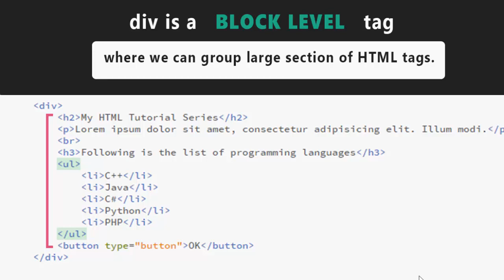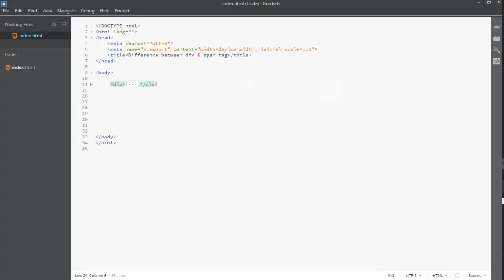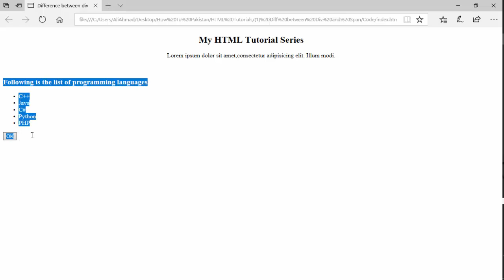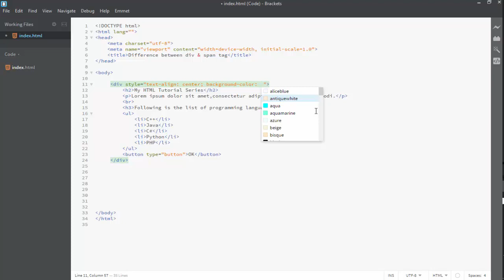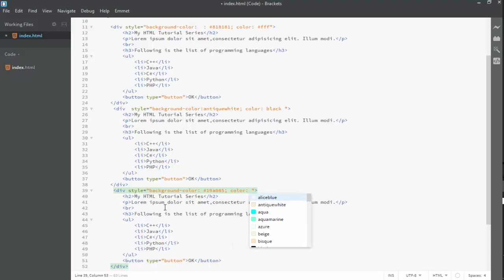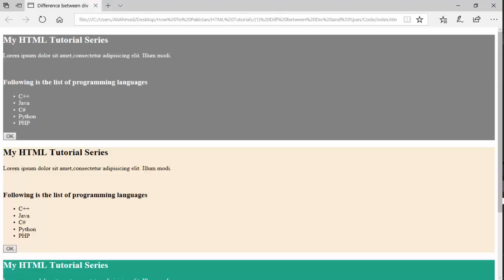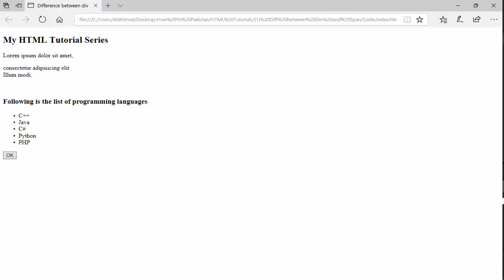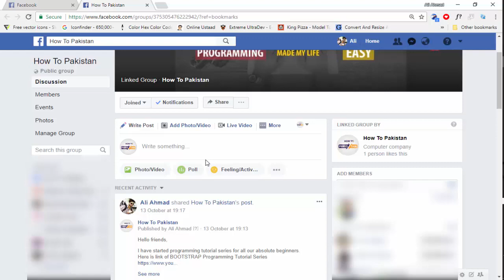HTML Tutorials for beginners(Urdu/Hindi) - Difference between div tag and span tag(Urdu/Hindi)?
Hello Friends, This is HTML Programming Tutorial Series in Urdu/Hindi.

In this class, you will learn what is main difference between div tag and span tag?

Also, in which situations we use div tag and in which situations we use span tag in our html programming.

I have cleared all the basic concepts with examples, watch this complete tutorial.

Also i will upload assignments in our Facebook group. Those students who really wants to learn, must complete all the tasks. I'll guide you in proper way.

_/  Links  \_

Further, i'll upload Friday or Sunday Bonus Tutorial in our group(it will not uploaded on YouTube).  This tutorial will be short video to give some tips. There will be alot of awareness, tips, concepts in our group.